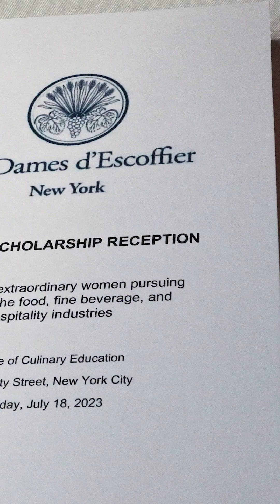Les Dames NY 2023 Scholarship Reception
Les Dames d’ Escoffier New York (LDNY), the nonprofit educational, scholarship, and advocacy organization serving women in the culinary, beverage and hospitality industries, announced 19 meaningful scholarships awarded to recipients enrolled in accredited culinary and pastry arts, nutrition, food science, hospitality, and wine and spirits/fine beverage programs in New York and New Jersey.

The students were recognized and celebrated for their current achievements and promising futures at the annual LDNY Scholarship Awards held at the Institute of Culinary Education (ICE) in New York City.

“LDNY’s scholarship program brings our mission to life. To truly empower the next generation of women leaders, Dames know it is imperative to provide talented and ambitious women with the financial resources needed to pursue their professional goals. The impressive achievements of our scholarship recipients are powerful proof that investing in talent improves individual lives and our industries,” explained Wanda Mann, President of LDNY.

Since its inception in 1977, LDNY has awarded more than two million dollars to over 1,000 recipients. In her keynote address, Ikimi Dubose-Woodson, co-founder and CEO of The Roots Fund, reflected on the impact of that milestone contribution as she discussed leading by example and empowering people to take an active role in society. “Scholarships provide financial relief and a sense of community. Oftentimes, scholarship organizations become your first mentors and folks to network with in an authentic way. It builds a forever connection,” said Dubose-Woodson.

(Video production: Dame Penny Stankiewicz @penny.stankiewicz)

OUR PARTNERS:
* C-CAP @ccapinc * CORNELL UNIVERSITY @cornelluniversity * THE CULINARY INSITUTE OF AMERICA @theculinaryinstituteofamerica * NEW YORK UNIVERSITY @nyuniversity * THE INTERNATIONAL WINE CENTER @internationalwinecenter * KINGSBOROUGH COMMUNITY COLLEGE @kingsboroughcc * MONTCLAIR STATE UNIVERSITY @montclairstateu * CITY TECH @citytechcuny.

Dame Kathryn @chef_kathryn_gordon, venue coordinator (Institute of Culinary Education) and Dame Ronnie Campbell @theburrellgroupltd, administrative support, and Anthony Leo, photographer and our wonderful Scholarship Committee chairs, members and volunteers.